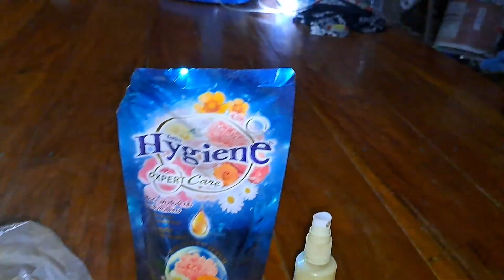ได้เหยื่อเด็ด ก็ต้องลอง